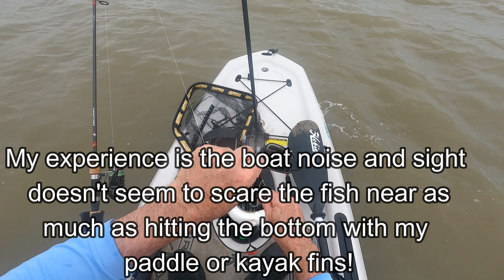Almost a Limit of Trout and Reds, Freeport!